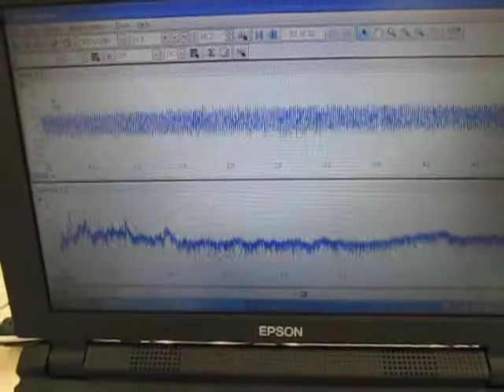超音波洗浄器の音圧測定実験動画 ultrasonic-labo